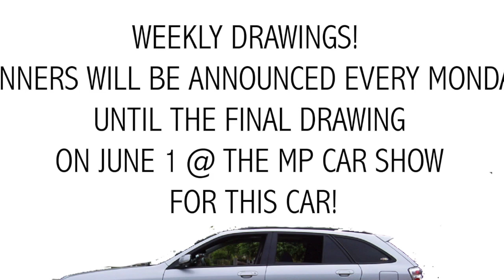Week 7 (THE FINAL WEEK!)